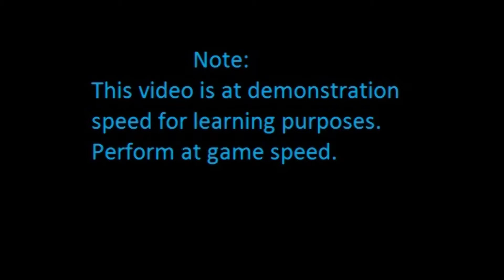Six Basketball Layup Variations, Part 4: The Backhand Layup and Pivot Shooting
Demonstration of the steps to developing good layup footwork and form and how to practice.  Find the article on STACK.com for descriptions and more drills.